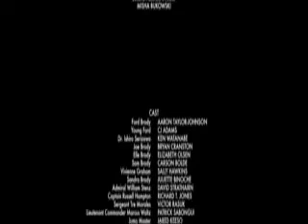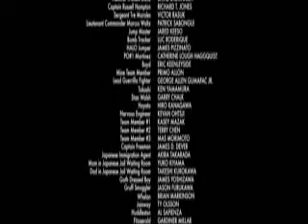Godzilla 2014 [TOHO] Clips